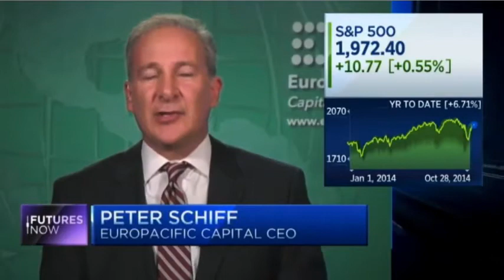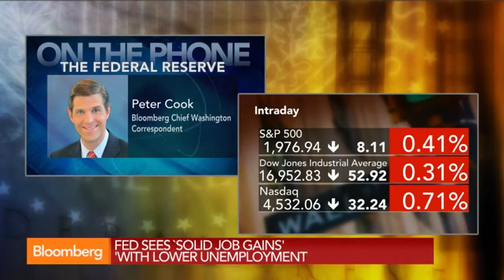Peter Schiff Was Right - 'Taper Edition' (Oct 29, 2014 Update)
[Original video compilation]

Logic: The end is not the end until it is the end but if it resurrects then it isn't the end but the beginning of the end - and this proves I'm never wrong